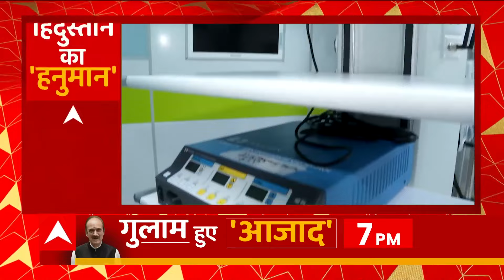INS Vikrant : जो नए रूप में एक बार फिर दुश्मनों के छक्के छुड़ाने के लिये है तैयार | ABPLIVE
देश का पहले स्वदेशी एयरक्राफ्ट कैरियर INS विक्रांत 13 साल की मेहनत से तैयार हो चुका है. 2 सितंबर को पीएम मोदी समंदर के इस बाहुबली को सेना को सौपेंगे. क्या है इस एयरक्राफ्ट कैरियर की खासियत और इसे क्यों कहते समंदर का बाहुबली... भारतीय नौसेना के विक्रांत एयरक्राफ्ट कैरियर के फ्लाई-डेक यानि रनवे को स्कीइंग तकनीक पर तैयार किया गया है, जो महज 250 मीटर का है. समंदर में एयरक्राफ्ट कैरियर एक फ्लोटिंग एयरफील्ड के तौर पर काम करता है. उसपर तैनात फाइटर जेट्स और हेलीकॉप्टर कई सौ मील दूर तक समंदर की निगरानी और सुरक्षा करते हैं.